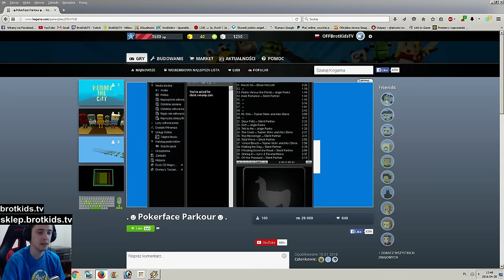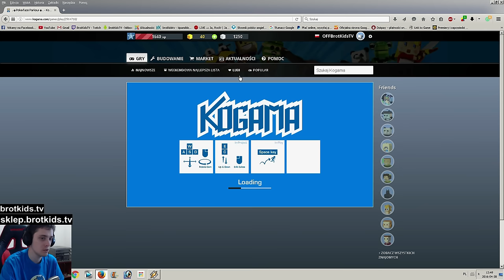Darmowe Gry Online | KOGAMA PO POLSKU - POKEMONFACE PARKOUR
Darmowe Gry Online to Kogama pl Po Polsku jak i gra za darmo.

Gry Kogama to dobra zabawa! Dzisiaj bawiłem się na polskiej mapie parkour. War Extremo red vs blue #15